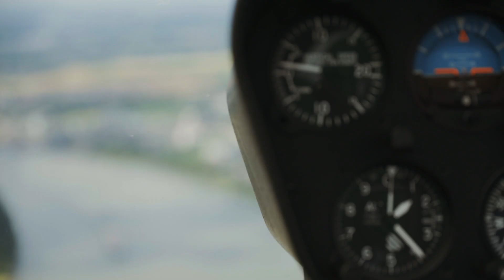"Come Fly With Me" - Astralis Build Away! Winner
Have dupreeh visit your city in Build Away! for more love. Install Build Away! on your phone and visit this site to have him fly in a helicopter with to your city

Download the game and show that you can beat our players!